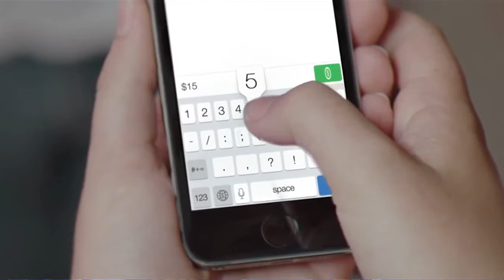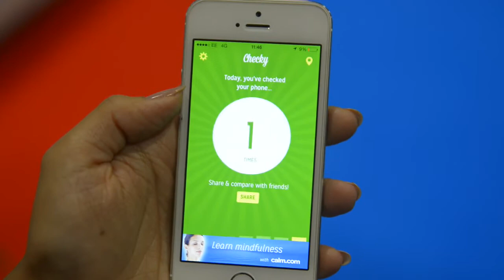Jolla takes on Nokia, Snapchat launches Snapcash and more in your Week in Tech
This week Playcanvas raised $470k, Obellix raised a whopping $4.7m and Patient Knows Best raised $1.7m.

It’s another David and Goliath story this week as Jolla crowdfunds $380k to create an open source tablet taking on Nokia’s new N1 tablet. Snapchat launched Snapcash in an attempt to take on money transfer giant’s Paypal and Ping it.

All this and more in the Week in Tech.